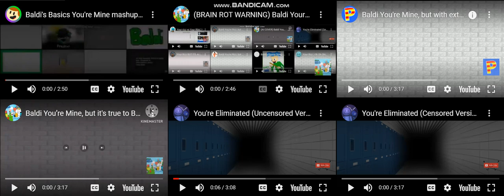Baldi You're Mine, but it's a mashup of 20 versions